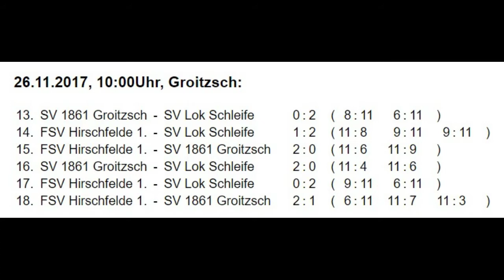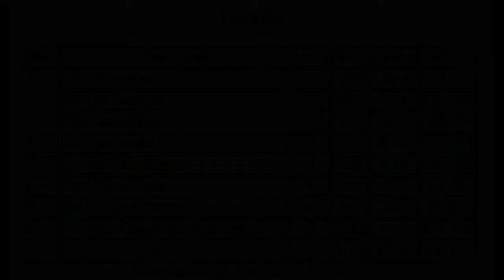2017-11-26 Oberliga Frauen in Groitzsch